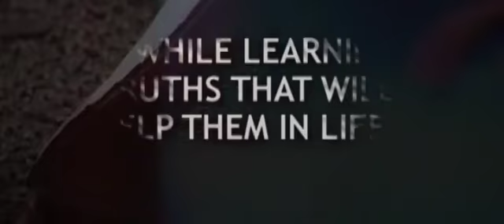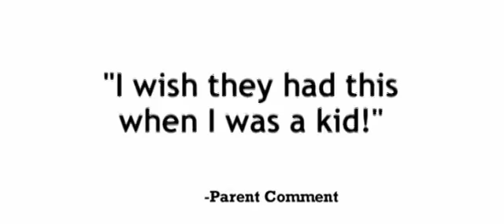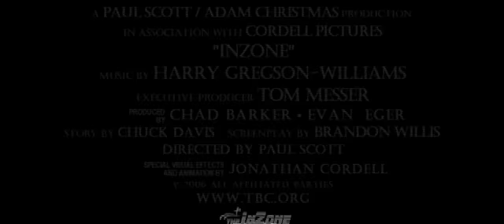InZone Trailer 2006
A 2006 video that was put together to promote a reboot of the TBC Jax children's ministry.